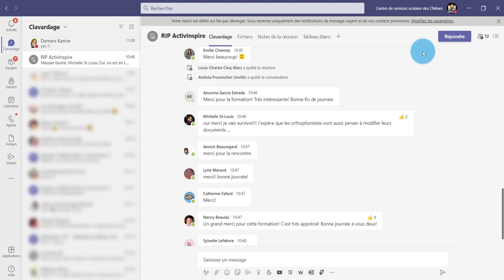Teams - Gérer les notifications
2 façons de gérer les notifications dans Teams